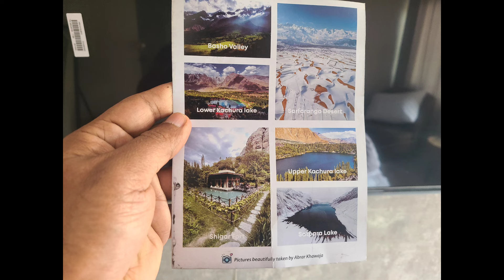skardu points for food 2 Day New Vlog 😍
New Vlog Skardu points

Shigar Valley
Bashu Valley
Skardu Road

2cnd Day Vlog Uploaded
Thank u watching my channel Rehan Bhai video creator

Driver Imtiaz
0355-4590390